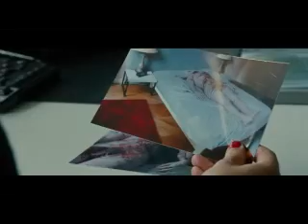SWITCH - Bande-annonce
Date de sortie cinéma : 6 juillet 2011
Réalisé par Frédéric Schoendoerffer
Avec Eric Cantona, Aurélien Recoing, Karina Testa